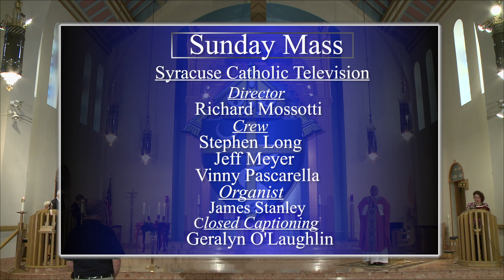Sunday Mass for December 13, 2015